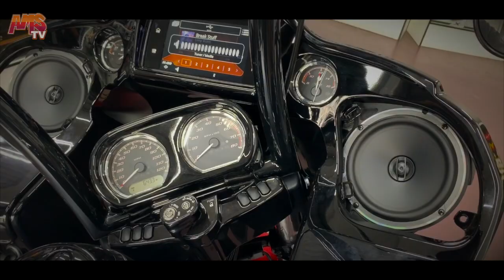2020 Harley Road Glide Bagger Stereo Sound System with AMS Hertz Mille Pro project 554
Welcome to the Audio Motorsports YouTube channel! In this video, we wanted to showcase a recent audio upgrade that we completed on a brand new 2020 Harley Road Glide. This bike is loaded with premium features, including a Barracuda Silver Denim paint job, a boom box GTS infotainment system, stretched saddlebags, and a 114 V-Twin engine. The only thing missing was some AMS bagger sound, and that's where we came in.

For this 2020 Harley setup, we went with our Hertz Mille Pro package. This includes 4 Hertz Mille Pro 6x9 speakers, Hertz ST25 horn tweeters, a Stinger SPX700.4 micro amplifier, and an AMS Quick Disconnect. These components are all top-quality and work together to deliver a powerful and immersive audio experience.

We hope that you enjoy this video and that it inspires you to consider an audio upgrade for your own Harley or other motorcycle. We look forward to working with you!

THIS IS OUR FIRST #2020 HARLEY ROAD GLIDE WITH AMS BAGGER SYSTEM !!!
Warranty! Call us up today for an estimate!
Amazon Services and Installation Center
Backed By Amazon Satisfaction Grantee!
3M Automotive Window Film Authorized Dealer
90 Days no Interest as long as you have a bank account that is 6 months or older and a Job! 100% Approval in 5 minutes click this link to get approved
Audio Motor Sports, El MEJOR DE LOS ANGELES!
Su trabajo es su crédito! 90 dias sin interes! Sólo se necesita tener una cuenta bancaria que es de 6 meses o más y debe ser empleado! Autorización en cinco minutos!!
Audio MotorSports Out Of Carson! YES! In the heart of the southBay
AudioMotorsports Inc.
22025 Avalon Blvd
Apply on our Website 90 Day Financing No Interest 0%
Apply on Crest financing for any of your automotive Needs
One Stop Shop, Check Our Services Gallery
We Make It ‪#‎SoundRight‬